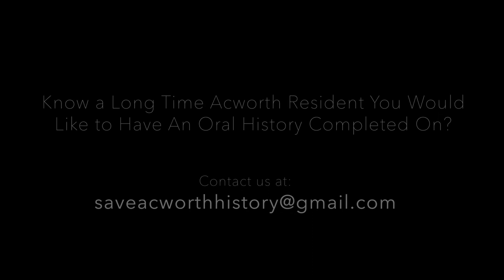Oral History: Larry Nelson